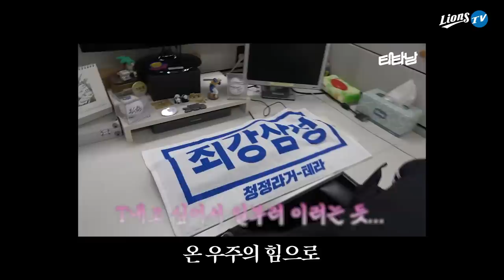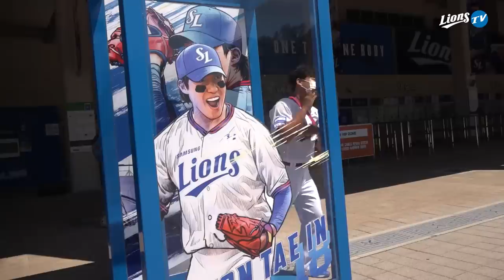[라이온즈tv] 소울리스좌와 선수들이 춤추는 여기는 라팍입니다! 볼넷 좋습니다! 안타 좋습니다! 홈런 좋습니다! (feat.티타남채널) 🏟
티타남 X 라이온즈tv
지난 5월 26일 라팍에 티타남, 소울리스좌, 족장님이 떴습니다!
시구부터 라팍투어, 선수들을 가르치는 일일 선생님까지
선수들 춤추는데 왜 제가 웃고 있는 거죠? 우리 동재 신난 것 좀 보세요
라이온즈 파크에서 신나게 즐겨주신  세 분께 감사 인사드립니다.

라팍에서 매력발산하고 간 세분의 영상이 궁금하시다면?